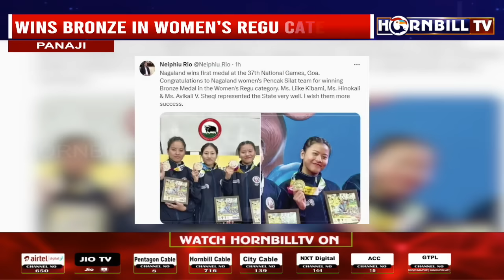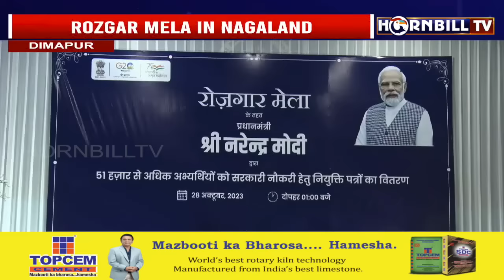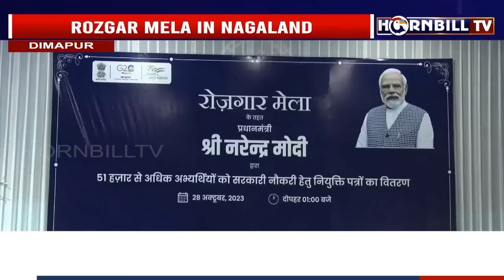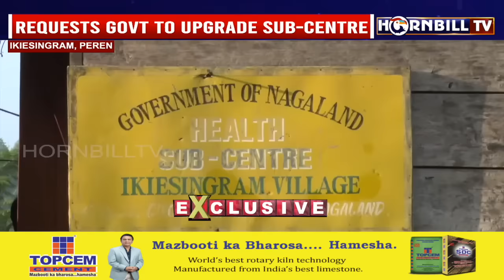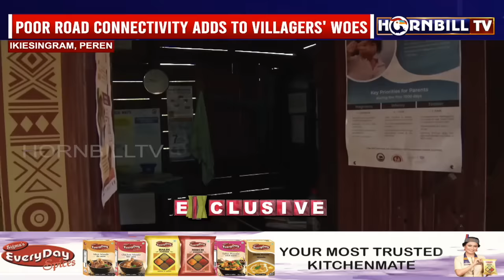HORNBILLTV NAGAMESE EXPRESS | 28th OCTOBER 2023